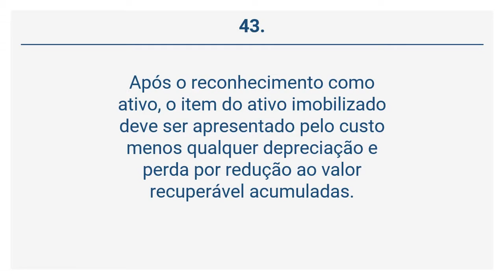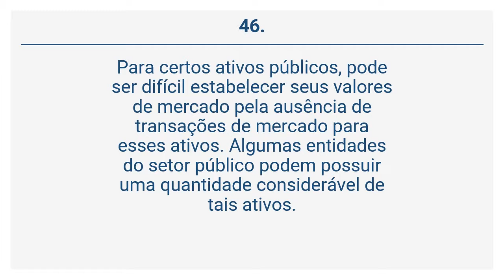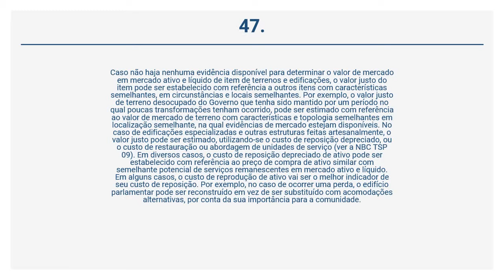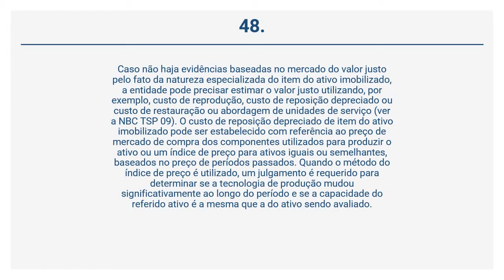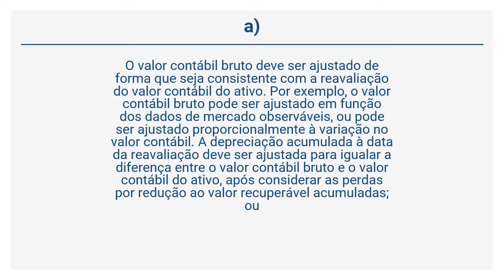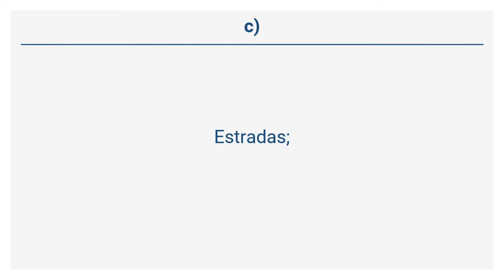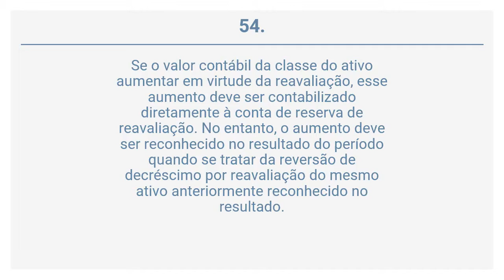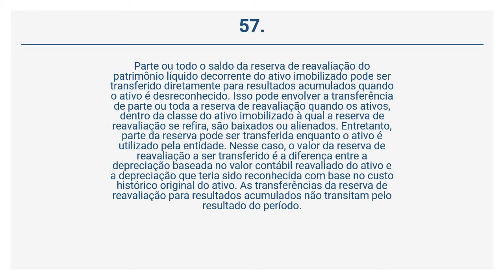NBC TSP 07 - Modelo do custo